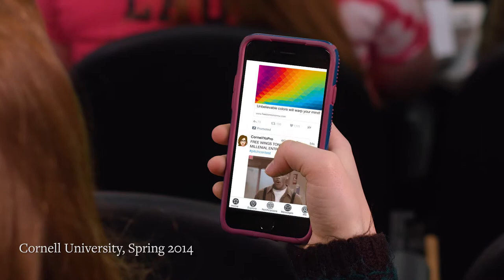The REAL backstory how I started RedHead Wine at 19 years old!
I was guilty of being irresponsible. I was not paying attention because instagram was calling my name this particular day (who am I kidding, it always calls my name).

I should have been paying attention to what rootstock I should use to increase cold tolerance in vines.

As I continued to lose myself in the digital world that is my phone, I received an email, that for most college students, hope to receive, titled “Free Hot Wings at Warren Hall.”  I opened it with a smile (who doesn’t love free food!) and read further, “if you are a student entrepreneur and want to learn how to win 5K, you should come to Warren Hall Room 114 to eat free wings and hear about this opportunity.”

I was sold at  “free hot wings” but the money sparked my interest further.

As soon as I entered the meeting room, I was immediately in heaven- so many flavors of wings to choose from!  As I was stacking my plate higher than the empire state building, an announcement was made explaining that all in attendance who had student businesses had to give an elevator pitch. My soaring appetite immediately was destroyed by the thought of public speaking. I was not prepared what-so-ever and did not even know how to give an elevator pitch!

I quickly ran behind the nearest table and googled wine facts like my life depended on it. I researched a few interesting statistics and hoped I would survive the possibility of public embarrassment.

My name was called first! I could feel my face becoming hotter than the buffalo wing sauces  waiting for me at my seat. To my surprise, I rocked the audience. Why do we underestimate ourselves? Turns out, I work work well under pressure.

I was no entrepreneur, but that meeting made me want to be one.

The degree I was pursuing? Viticulture and Enology and to graduate, there was a requirement to complete a capstone project. A rare spark of motivation graced my lazy student life during my junior year, and so I started working on this project.

I wanted a wine label that was a reflection of who I am.

RedHead.

I used characteristics of myself and designed a blend that matched the branding, “Sweet and spicy, just like a redhead!”

This is what I pitched.

Because I took a chance – and dared to dream, I was nominated by my college within Cornell, The College of Agriculture and Life Sciences, to represent them at the first annual Student Business of the Year competition.

My friend, Matthew Kurtas, who is now on my board of advisers and a certified Sommelier, and several professors mentored me to prepare for my formal pitch.

Ever pitched your business?

While preparing, I learned I had something special. This time I didn’t win the competition like I did over a plate of spicy chicken wings, but I did win in experience.

1. I ate wings until I couldn’t fit another one in my body.

2. I started to overcome my fear of public speaking by sharing my passion.

3. I’m now following my dreams, as cliche as that sounds – but it’s true! I work full-time for RedHead and have learned to turn fear into positive energy. I found my voice which is helping me not only push myself past my comfort zone, but curate my career.

Keep your eyes open. An opportunity could present itself at your next local chicken wing eating contest. Sometimes, the best opportunities present themselves in the most unexpected ways!

Follow my winemaking journey on Facebook, twitter and instagram!